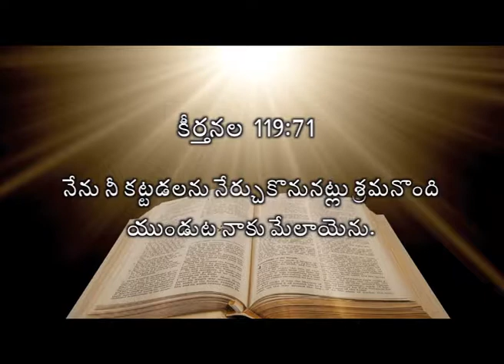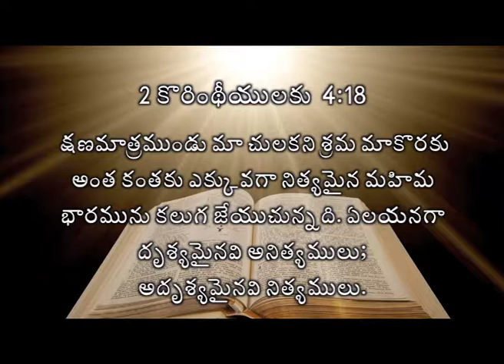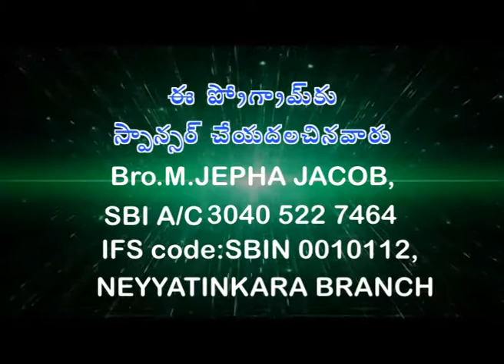Bro Jeba Jacob Message 4